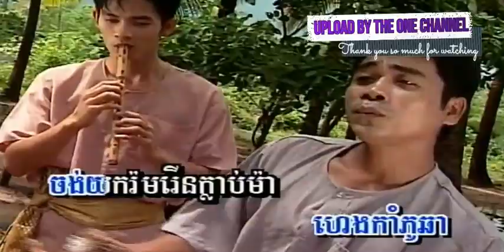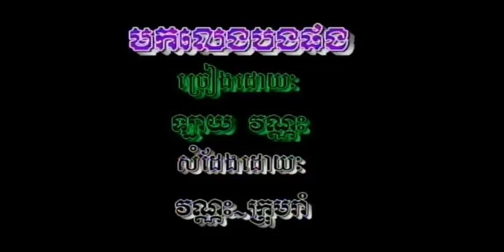ក្រមុំក្រុងថេប ច្រៀងដោយ ឡាយ​ វណ្ណៈ​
លង់ស្នេហ៍ក្រមុំកម្ពុជា / ក្រមុំក្រុងថេប ច្រៀងដោយ ឡាយ​ វណ្ណៈ​ sung in khmer + thai